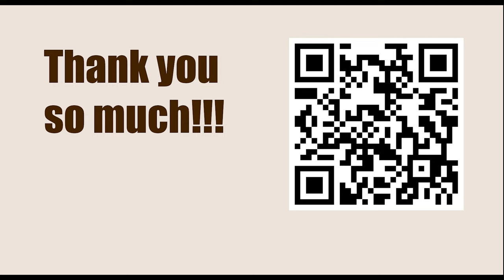NEW TRAPS in the Chess Opening || C50: Hungarian Defence and Giuoco Pianissimo